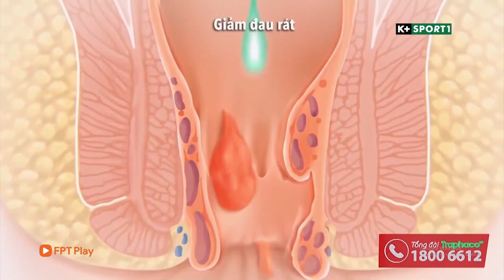K+ SPORT 1 - Quảng cáo Thuốc Traphaco Tottri